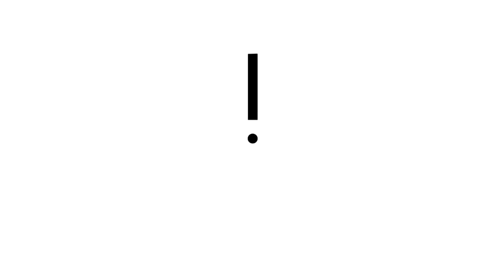elmias plays Terminator: Resistance pt.04 | the intrigue thickens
join me on a casual stroll through USA with acompanying AI.